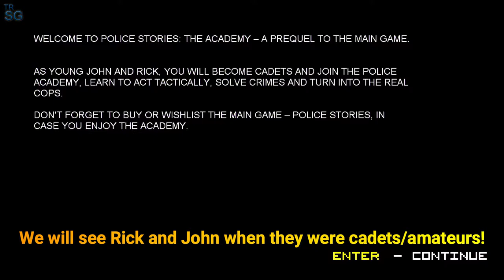Police Stories : The Academy - A Prequel of Police Stories Part 1!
In this video we will take a First Look of Police Stories - The Academy that is a prequel to the Police Stories! This is the prologue and not the full version! Welcome, trainee! Use tactics and special equipment to become a true cop in the free version of Police Stories: The Academy. Neutralize criminals, search for clues and find a "rat" in the police station alone or in co-op with a partner.